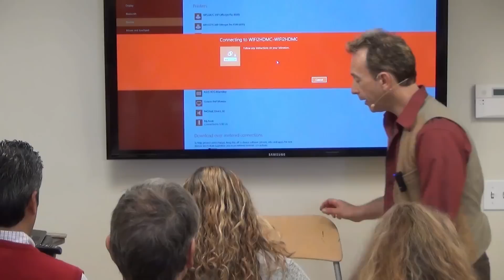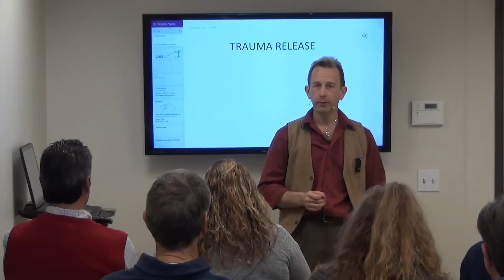EMOTIONAL HEALING: How To Deal With Strong Negative Emotions, Depression and Anxiety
To discover more about how to heal, influence and persuade visit
and receive my free course
The Forbidden Secrets of Conversational Hypnosis (a $97 value)

To learn more about how to deal with strong negative emotions, depression, and anxiety,

Do you know about STEALTH Hidden Laws of Attraction?

Find us on Clubhouse - davidsnydernlp

Editors Note, In the video I describe Holographic (aka holonomic) memory theory. Included within the description of holographic memory another concept we call fractals. Please note I am aware that fractals and holograms are two distinct concepts but for simplicity I merged them together for the expedience explaining the process to the audience.

Sincerely,

Your Friend,

David